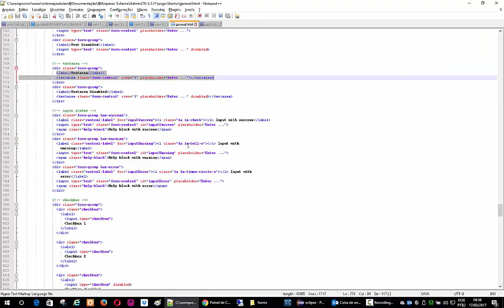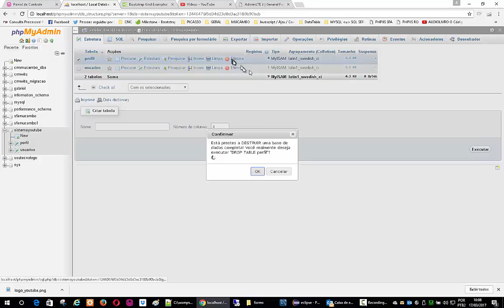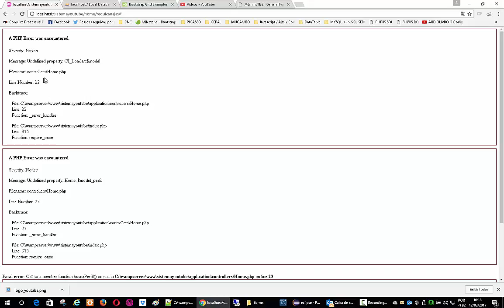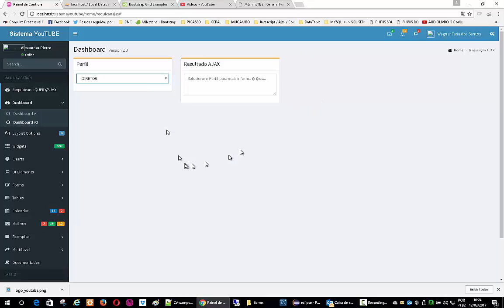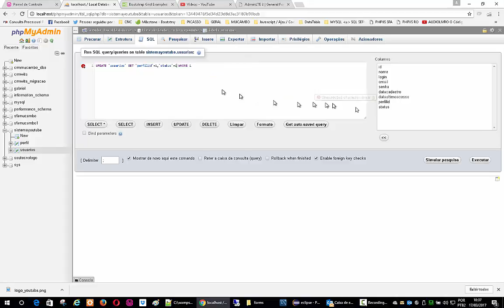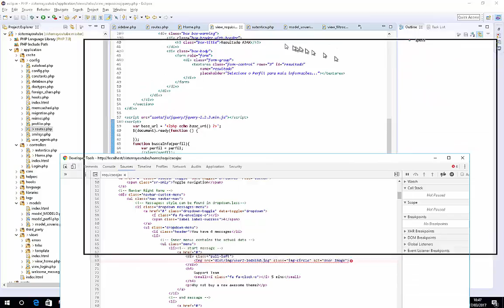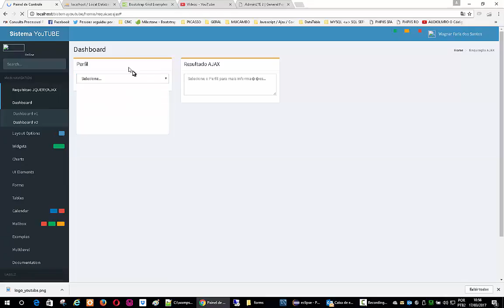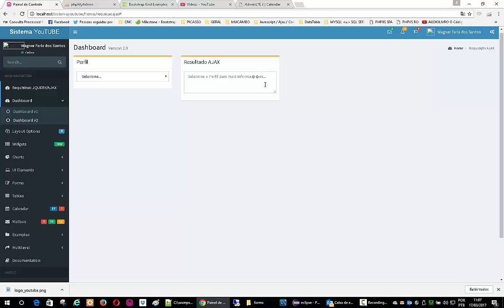Desenvolvendo um Sistema em Codeigniter Aula 9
Esta é a nona aula de como desenvolver um sistema em php com codeigniter utilizando um template gratuito chamado Admin LTE.

Também adicionei o script sql para a criação da tabela e insert dos dados

create table perfil(
    perfilid INT not null AUTO_INCREMENT,
    descricao varchar(100) not null,
    status boolean not null,
    PRIMARY KEY ( perfilid )

Abaixo estou disponibilizando o link dos sites oficiais para que possam efetuar o download facilmente.